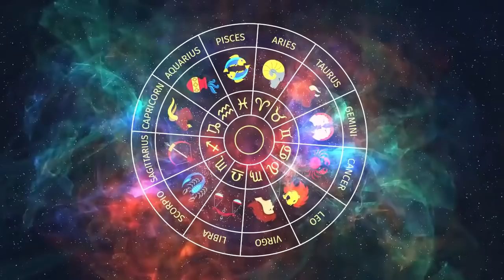इन तारीखों पर जन्में लोग कितने भाग्यशाली होते हैं, जानिये Mayank Sharma से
जिन लोगों का मूलांक 3 होता है उनकी जिंदगी में कितनी खुशहाली आती है, माता लक्ष्मी की कृपा रहती है या नहीं और करियर के क्षेत्र में कितने भाग्यशाली होते हैं